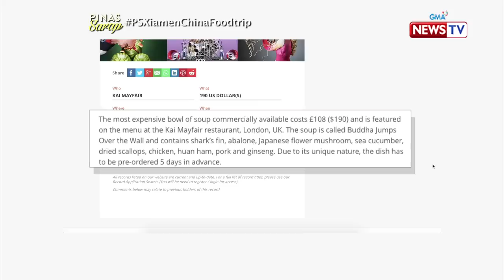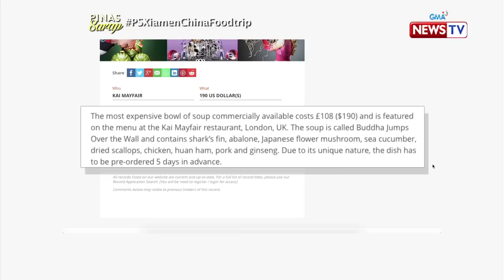Pinas Sarap: World's Most Expensive Soup, bakit nga ba mahal?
Ang Fo Tiao Qiang na mas kilala bilang 'Buddha Jumps Over the Wall' ang tinaguriang World's Most Expensive Soup ng Guinness. Alamin kung paano ito niluluto at kung ano-anong sangkap ang nagpapamahal dito.

Join award-winning Filipino broadcast journalist Kara David as she explores the history of Filipino food on 'Pinas Sarap,' Thursday nights at 10:15 PM on GMA News TV.